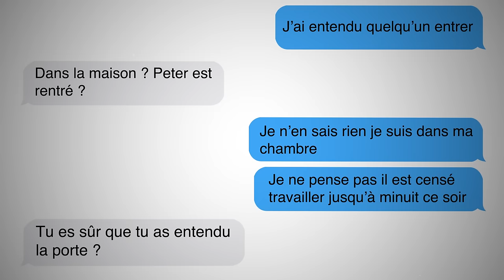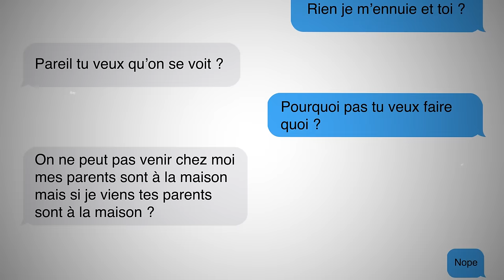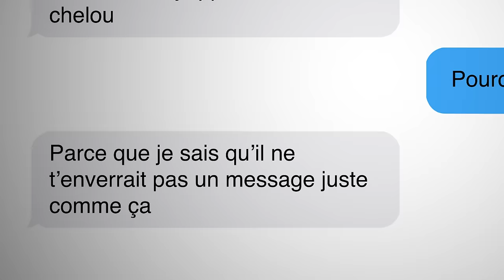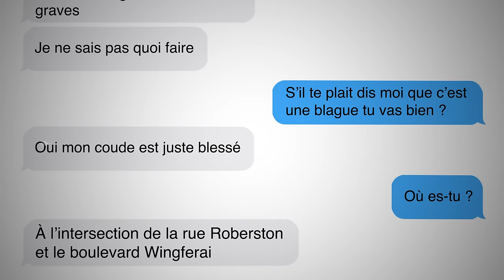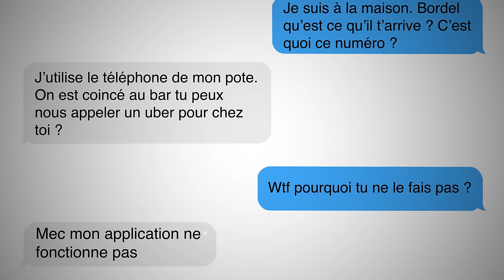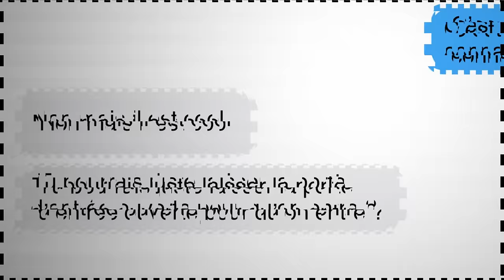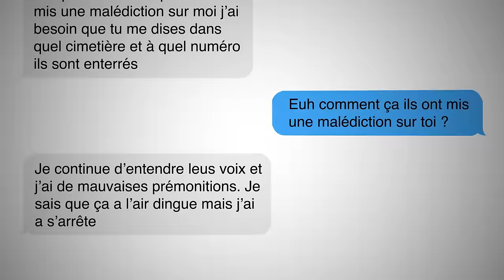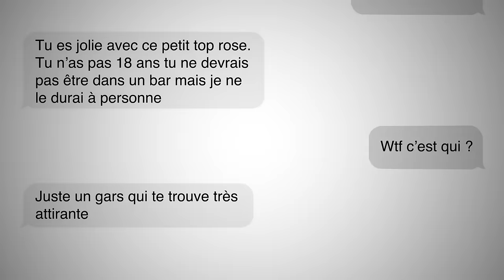6 Conversations par Messages qui cachent Histoire Choquante